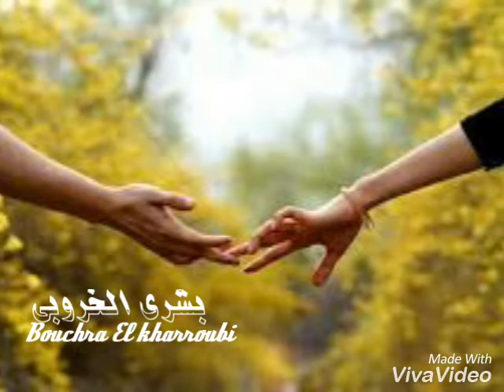فراق الحبيب (Bouchra el kharroubi)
لكل موجوع